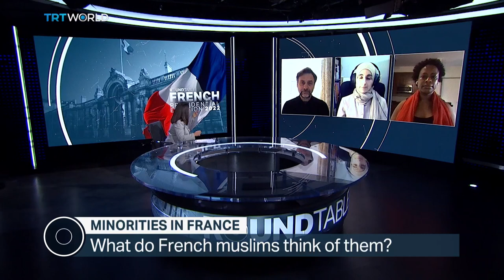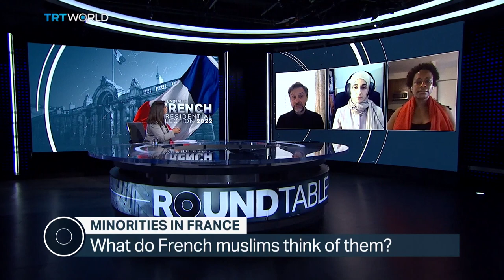What is it like to be a minority in France?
France sees itself as a secular, colour-blind democracy. But, election after election France’s minorities have found themselves used to drum up votes for all parties.

Guests:
Philippe Marliere
Professor of French and EU politics

Akila Chetitah
Founder of Coaching by Akila